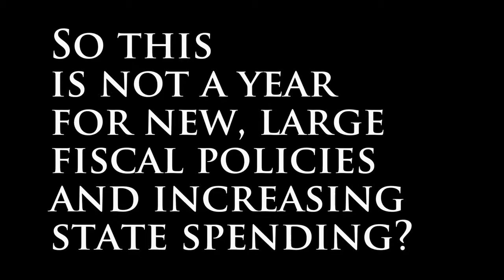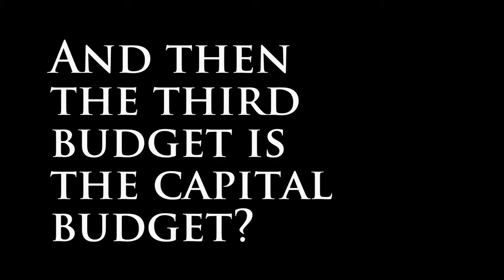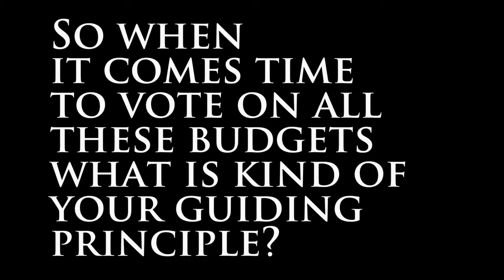Rep. Kristiansen | Video Update| March 7, 2014